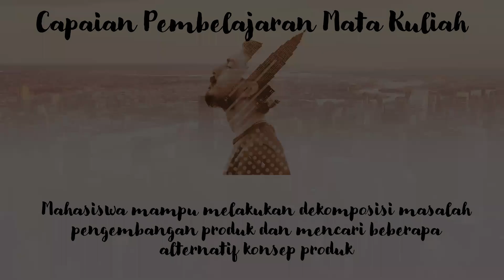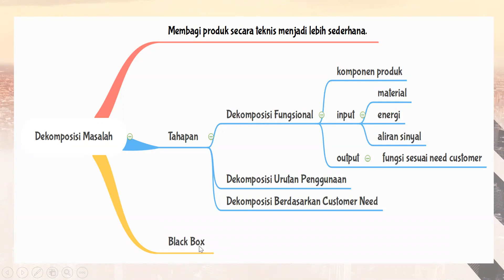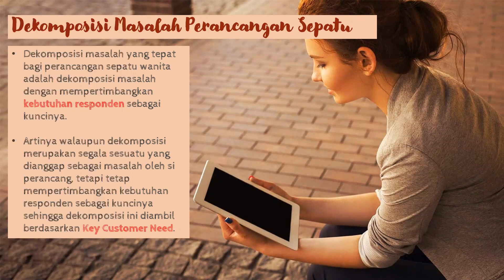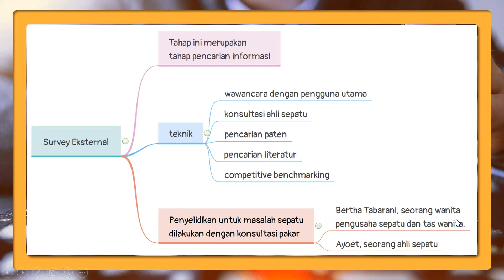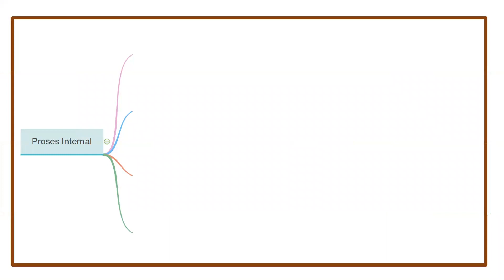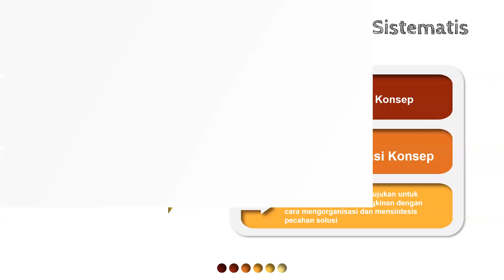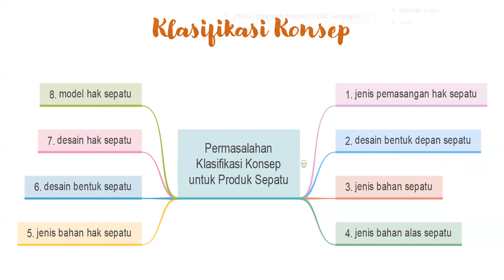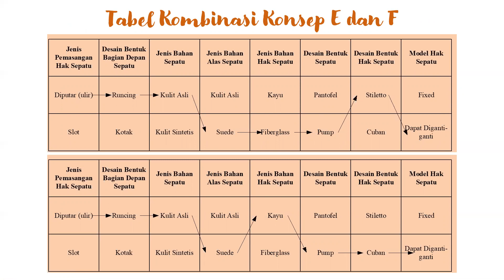[TEKNIK INDUSTRI - PERANCANGAN DAN PENGEMBANGAN PRODUK - 5] MENYUSUN KONSEP PRODUK